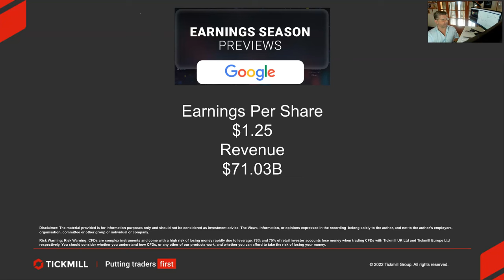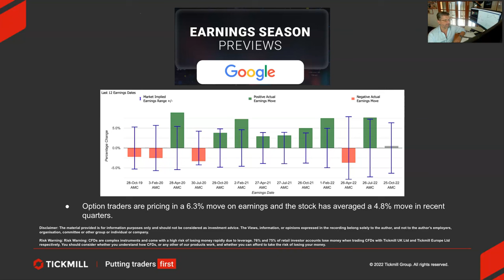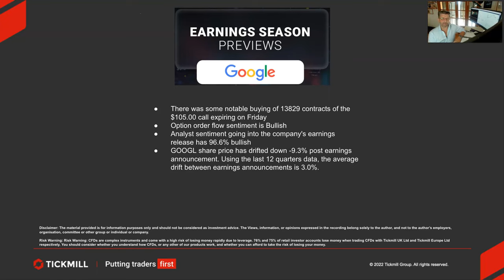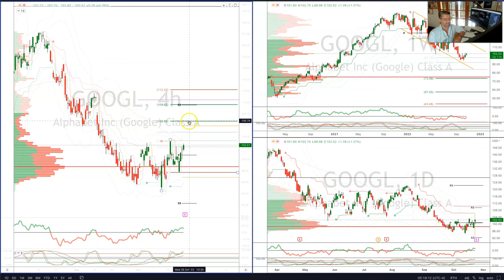Earnings Season Previews - Google